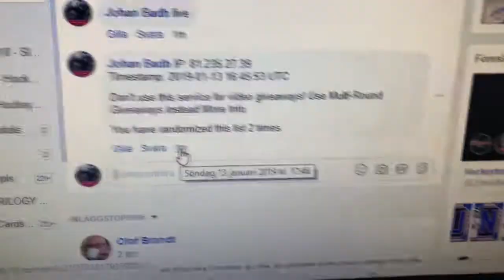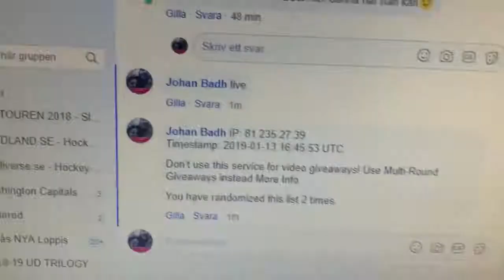13 januari 2019